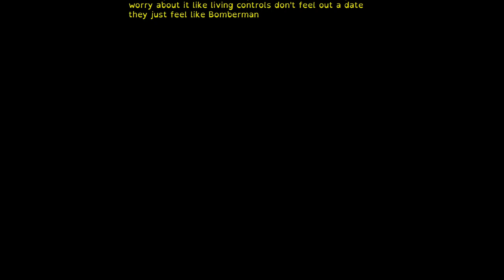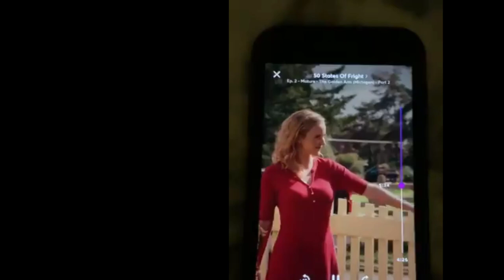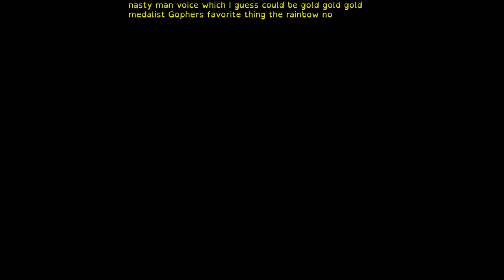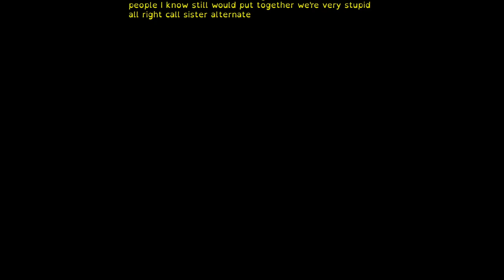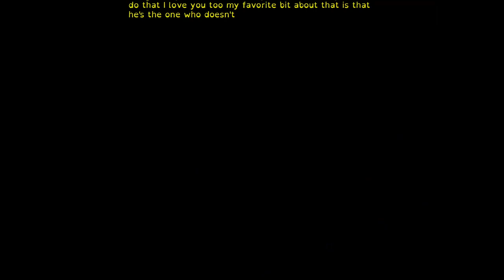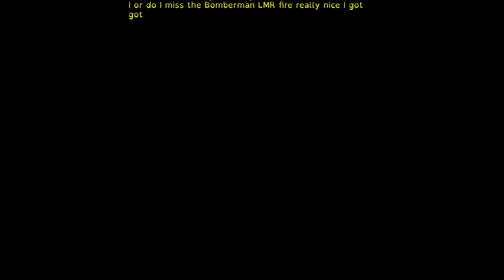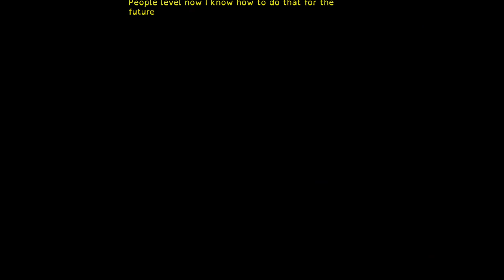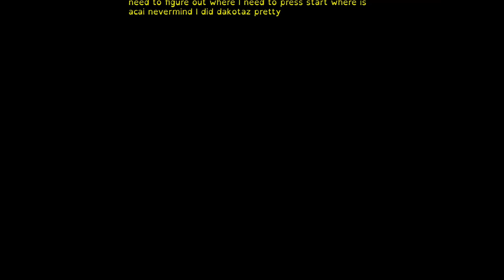CYBERCOUCH: Bomberman 64 w/ Slio9